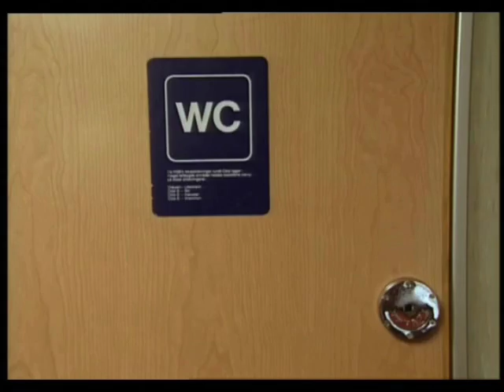Tom Mathisen og Nils Vogt: Jeg hadde ikke mer dopapir igjen!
Fra Brødrene Dal og Legenden om Atlant-Is (1994)